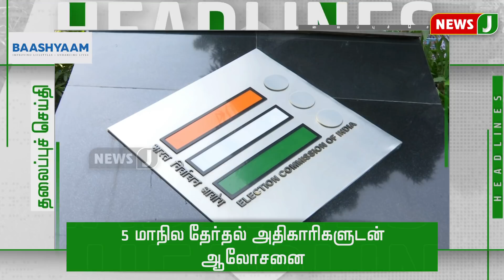நண்பகல் 1 மணி தலைப்புச் செய்திகள் (28-03-2021)